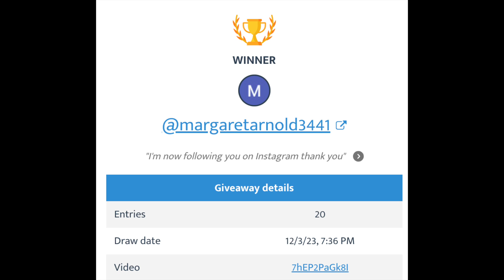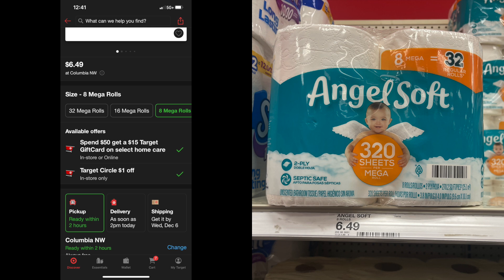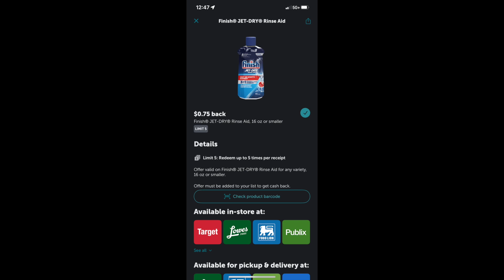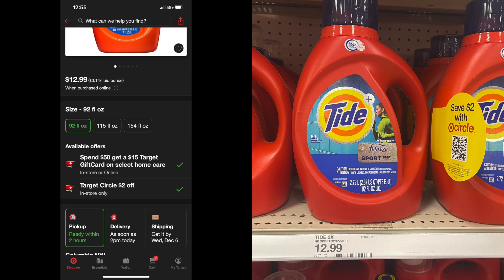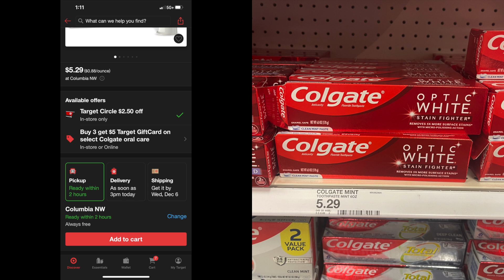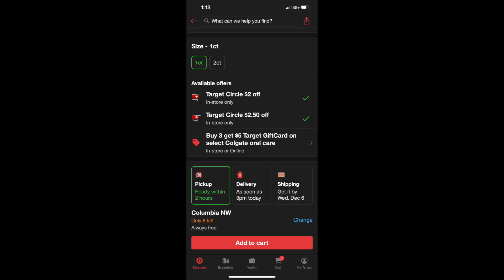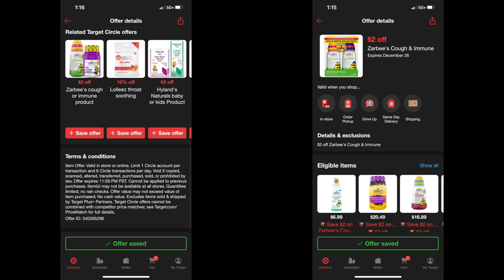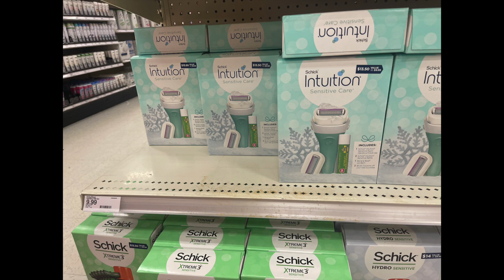Incredible Digital Deals at Target 12/03-12/09 Using Only Your Phone Printable Breakdown & IBOTTA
We need to combat 💪🏼 inflation together by saving money 💰 for our families through money-saving strategies.  Check out my grocery hauls 🛒to see how you can feed your family on a budget.

📱 Stash:
an app that makes investing easy. If you sign up with my link and add cash, we both get $20 of bonus stock.